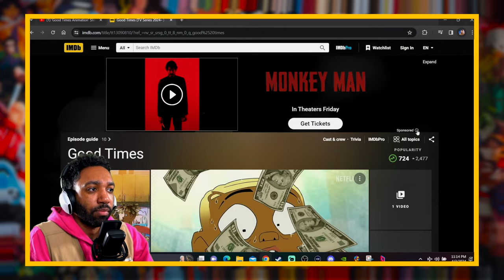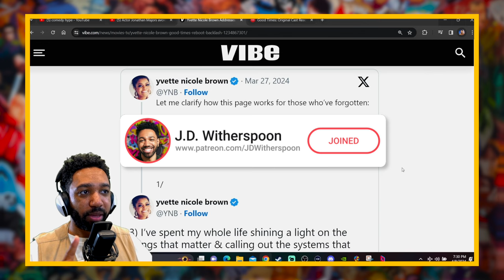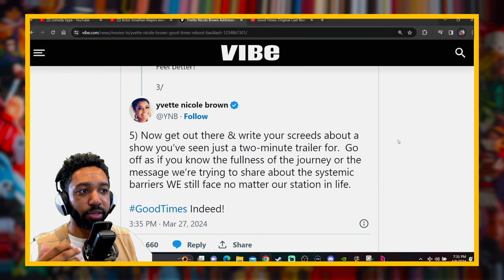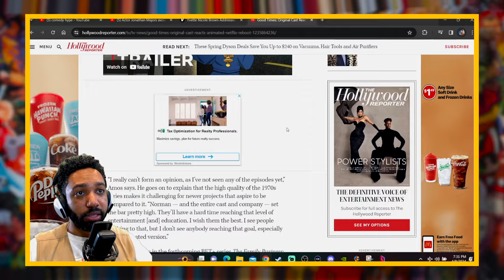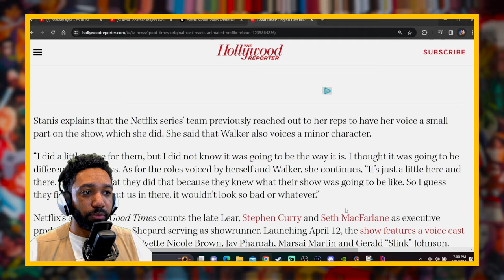Good Times Netflix Respond to Backlash...